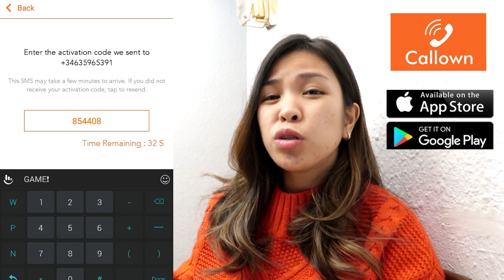CALLOWN - best Application to call your love ones around the world without using Internet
Now in Gilay's VLOG: CALLOWN
--Callown is one of the main suppliers of high caliber long separation media communications services. We give pinless calling services in UK, Europe, Switzerland, Australia, New Zealand, Malaysia, Scandinavia and the list goes on.